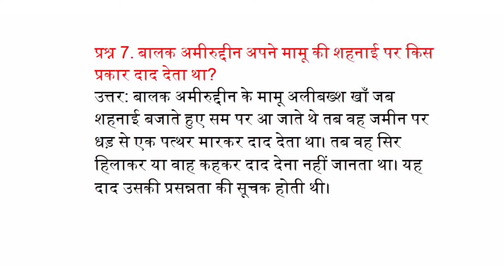बालक अमीरुद्दीन अपने मामू की शहनाई पर किस प्रकार दाद देता था?